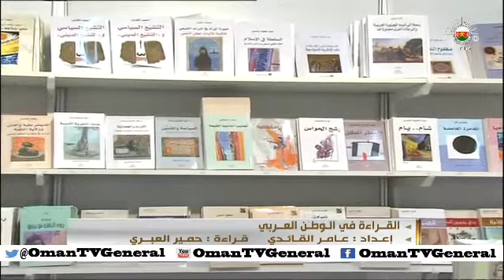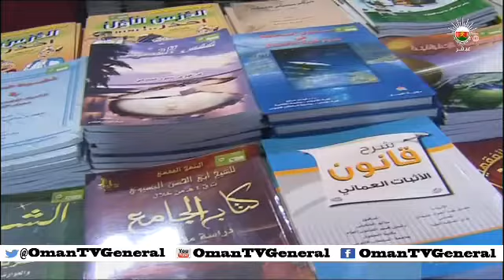من عمان - الاربعاء ٢٢ يناير ٢٠١٤